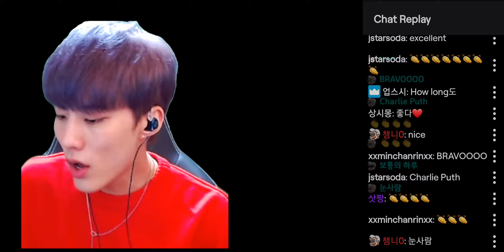Jeup singing How Long